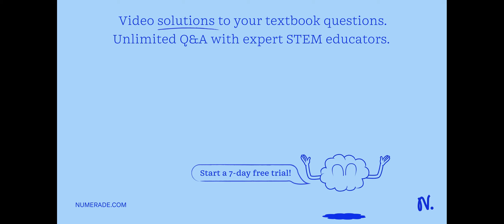Water flows through a variable-area pipe with a mass flow rate of 10,000 kg/min. Determine the mini…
Water flows through a variable-area pipe with a mass flow rate of 10,000 kg/min. Determine the minimum diameter of the pipe if the flow velocity is not to exceed 5 m/s. Assume density (?) of water to be 1000 kg/m3. Use the SL flow state daemon to verify your answer.